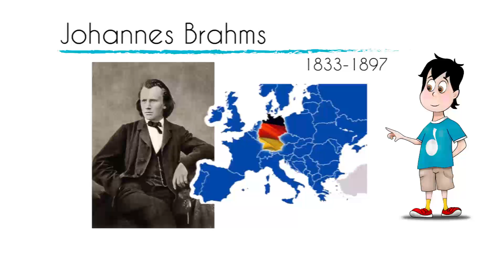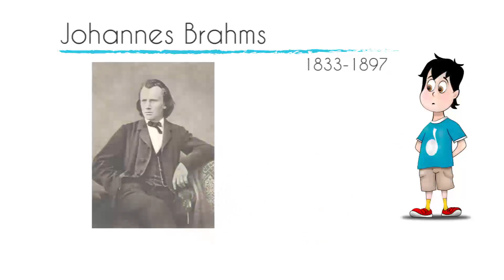Aprendiendo la teoría 1: Johannes Brahms Wiegenlied - Canción de cuna Op. 49 nº4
APRENDIENDO LA TEORÍA 1
María Esther Agüera Ortega & José María Esteban Arredondo Ilustraciones: Guillermo Liroz Martínez

Disfruta aprendiendo curiosidades de los compositores y jugando con su música. Aquí escucharas la Canción de Cuna escrita por Brahms y publicada en 1868. Está  dedicada a Hans, el segundo hijo de la soprano Berta Faber, una amiga de la cual estuvo enamorado en su juventud. Fue presentada en público por primera vez en Viena el 22 de diciembre de 1869.

Visita para descargar más piezas y juegos en su sección gratuita.